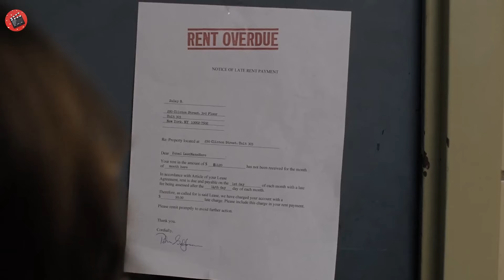UN BĂIAT SĂRAC CARE ESTE BUN IN LUPTELE DE STRADĂ POATE UCIDE PE ORICINE ÎN CÂTEVA SECUNDE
cele mai bune rezumate romanesti, filme rezumate 2022,
Numele Filmului : F1GHT1NG